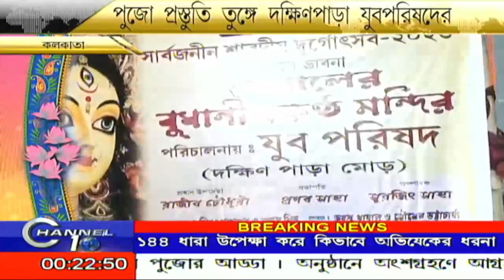পুজোর প্রস্তুতি তুঙ্গে শোভাবাজার সংগ্রামী ক্লাবের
পুজোর প্রস্তুতি তুঙ্গে শোভাবাজার সংগ্রামী ক্লাবের BanglaNews BengaliNews বাংলাতাজাখবর BengaliNewsLive বাংলাখবর CHANNEL10 CHANNEL 10